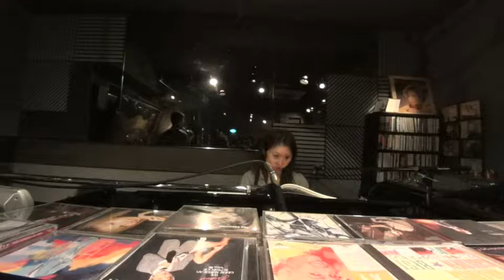山野友佳子×じェフくてぃ-Have You Met Miss Jones?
ピアノ　山野友佳子
サックス　じェフくてぃ

2014年3/10(月)
＠銀座バーブラ